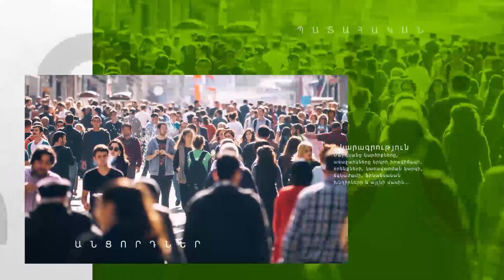Մեր կյանքից գոհ ենք. արդյո՞ք հայ կանայք պաշտպանված են. հարցում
Մեր կյանքից գոհ ենք։ Oragir.News-ը մայրաքաղաքում հարցում իրականացրեց քաղաքացիներից, արդյո՞ք հայ կանայք պաշտպանված են և ի՞նչ խնդիրների են բախվում նրանք Հայաստանում։